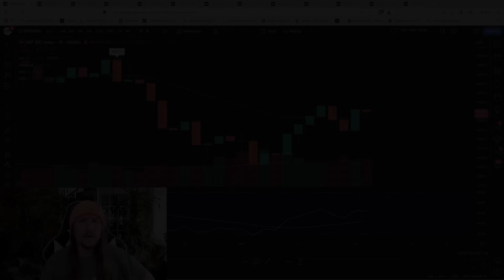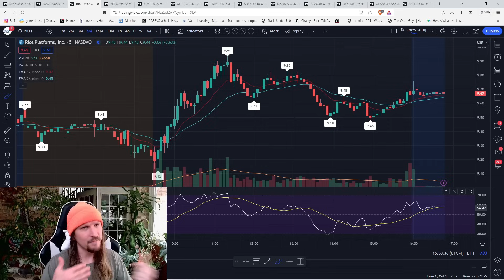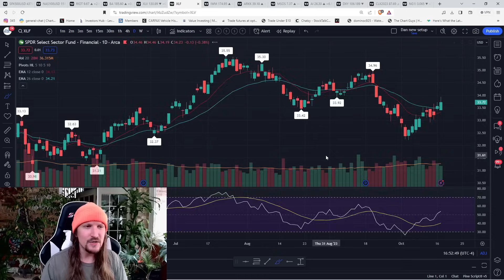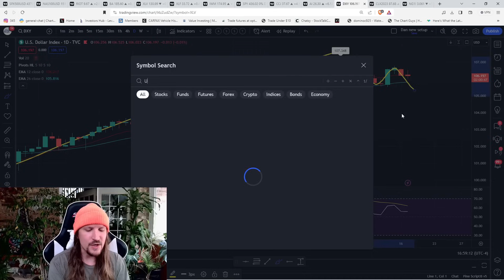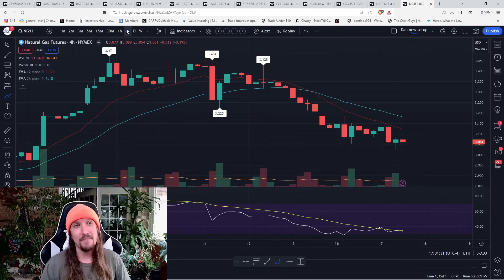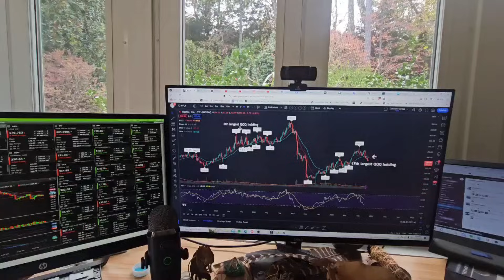Watching Rotation as NVDA DUMPS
Our goal is to review and discuss the most recent price action in the market in a manner that makes it useful to you. Using Technical Analysis, we perform an in-depth review of the action in the market today and try to provide you with our analysis on current patterns, developing trends, and our take on where the market is headed.

- Technical Analysis
- Trade Education
- Trend and Pattern Analysis
- Market Psychology - Emotional and Mental Health

📈Get better results, learn and grow with our unique trading community

📚Can’t stare at charts all day? TCG Swing Report gives you valuable insights and market setups

🧑🏼‍🎓Improve Your skills with our In-depth, easy to understand trading courses